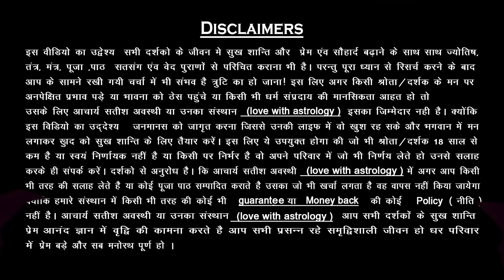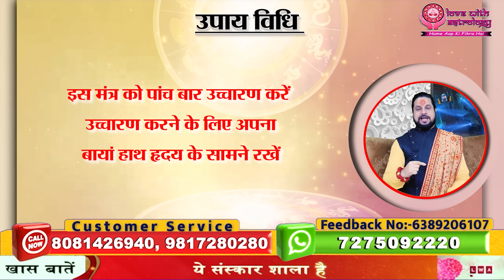5 ये महामंत्र 5 मिनट के अंदर उसकी कॉल आएगी और खुद बोलेगा || Pyar pane ka mantra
5 ये महामंत्र 5 मिनट के अंदर उसकी कॉल आएगी और खुद बोलेगा || Pyar pane ka mantra

| About Guruji ||